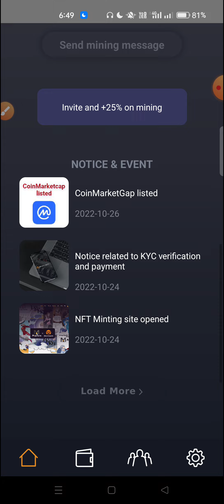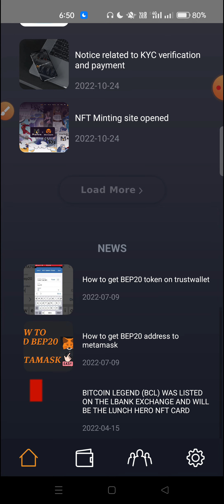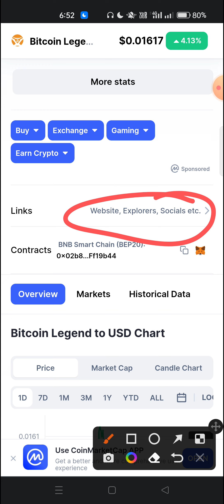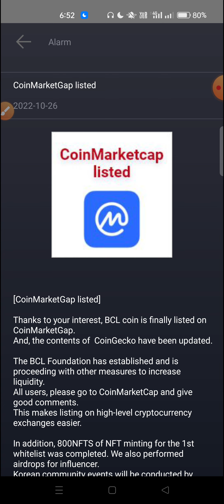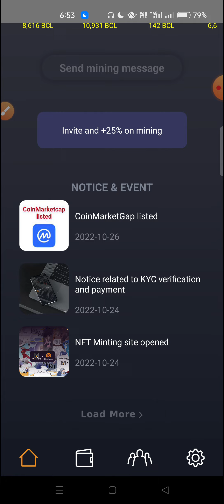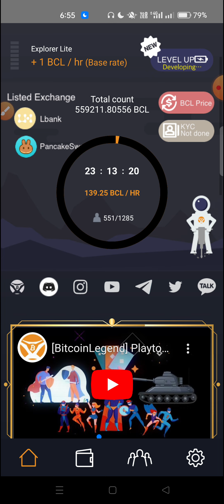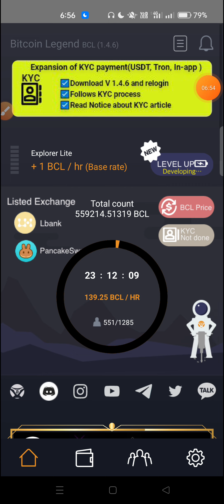BCL Coin Market Cap Listed 🥳 | BCL KYC Update telugu 🥰